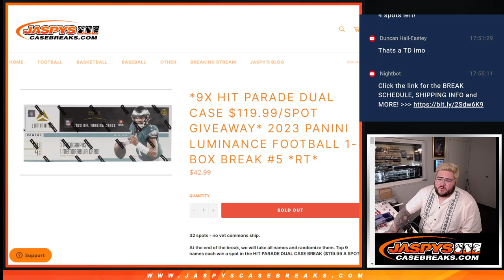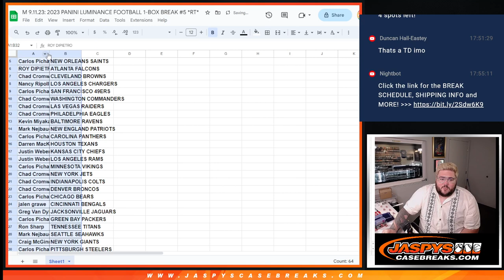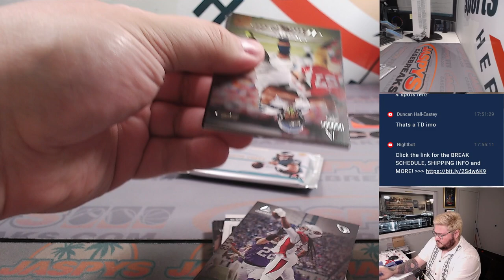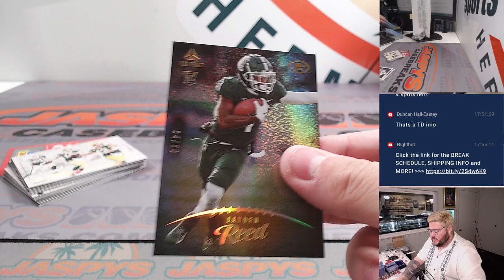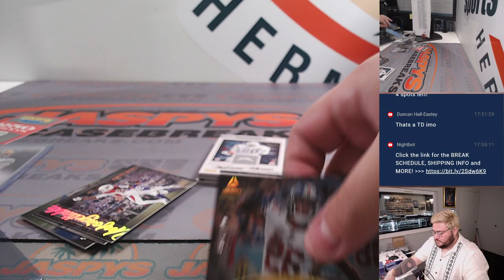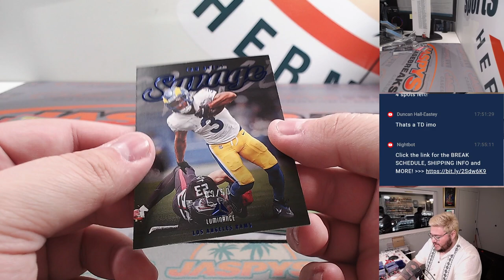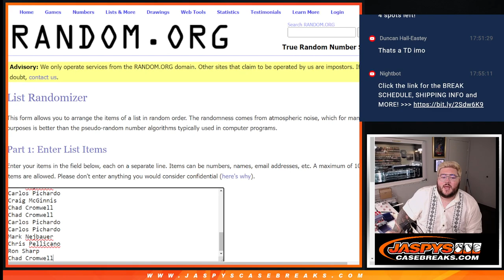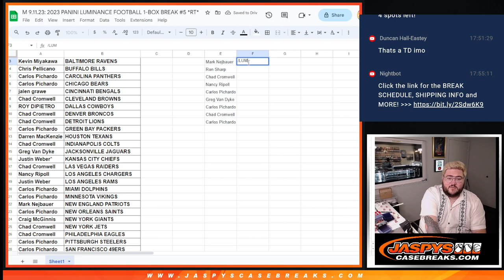M 9.11.23: 2023 PANINI LUMINANCE FOOTBALL 1-BOX BREAK #5 *RT*